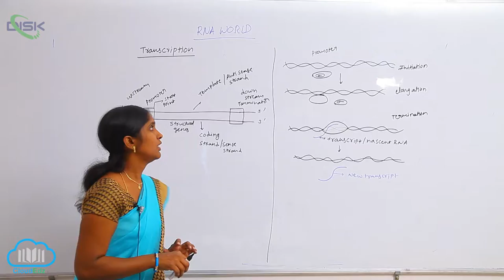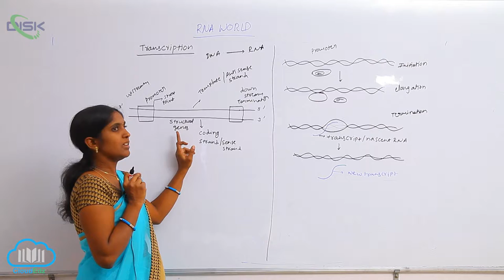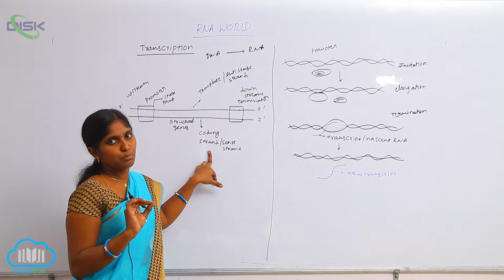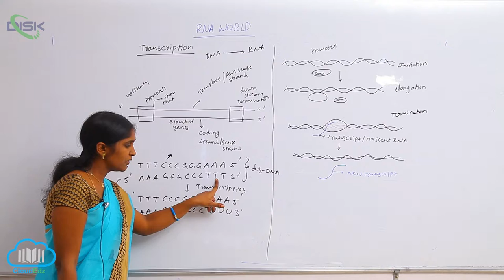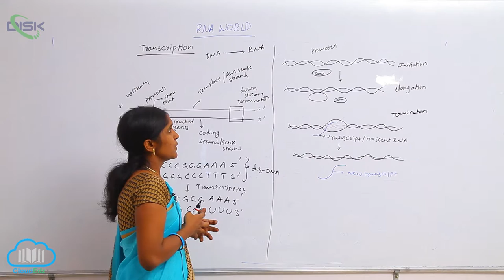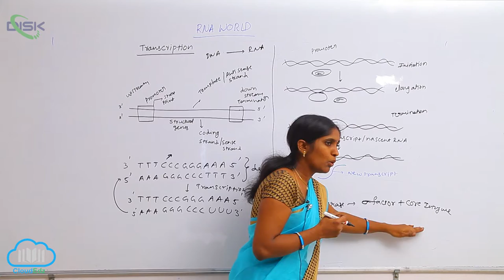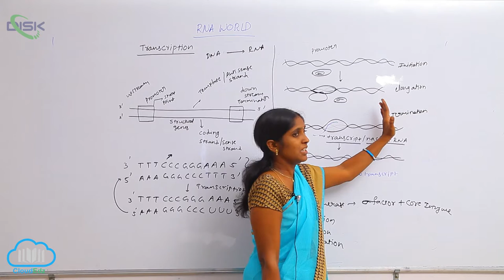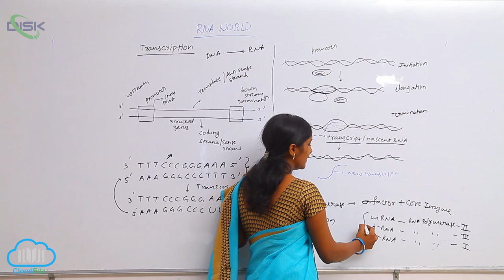TRANSCRIPTION || Transcription 3 || Disk Telangana